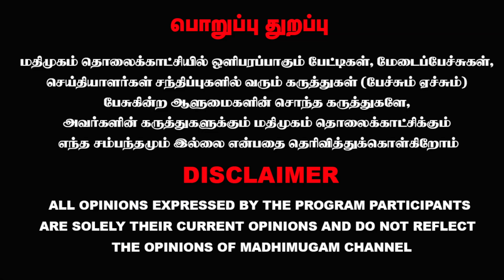இனி தலைவருக்கு ஒரு நல்ல தொண்டனாக இருப்பேன் - துரை வைகோ | Durai Vaiko | MDMK | MadhimugamTV